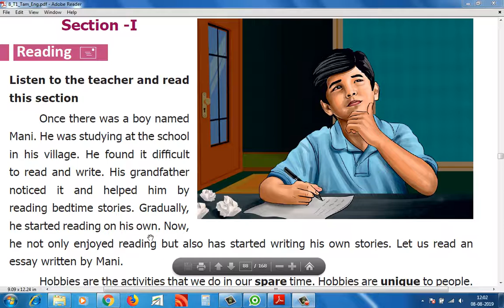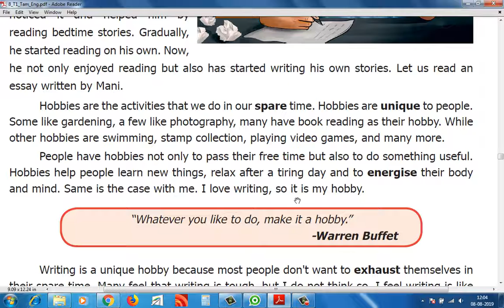8 STD T1 U1 PROSE 1-2 HOBBY TURNS A SUCCESSFUL CAREER